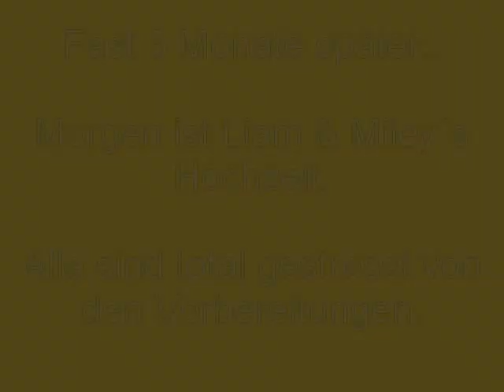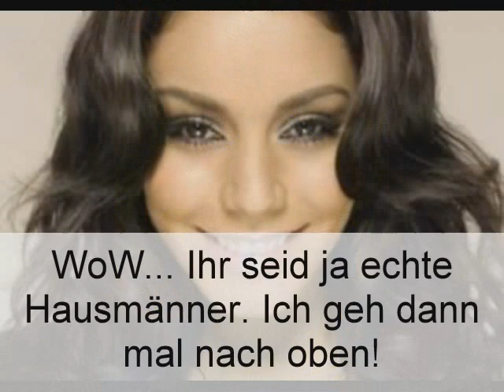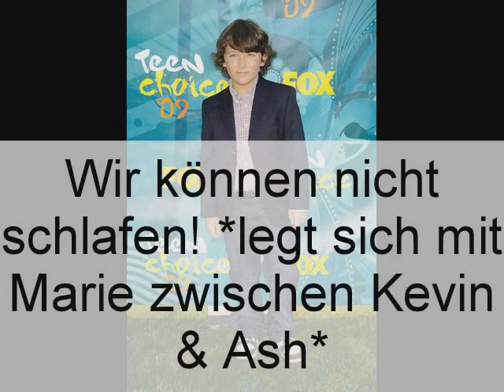Angel- Staffel 2 Part 5- ENDE! (Read DB)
Sorry, dass es so lange gedauert hat...
Viel zu tun. Beziehungskrise, Schule, Stress...
Also ENTSCHULDIGUNG!

Wenn ihr ne neue Story wollt, macht doch bitte Vorschläge. Einzige Vorraussetzung: Kein ZANESSA!